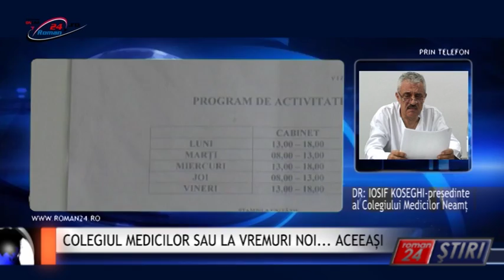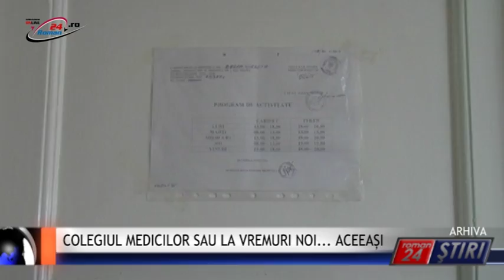COLEGIUL MEDICILOR SAU LA VREMURI NOI... ACEEAȘI